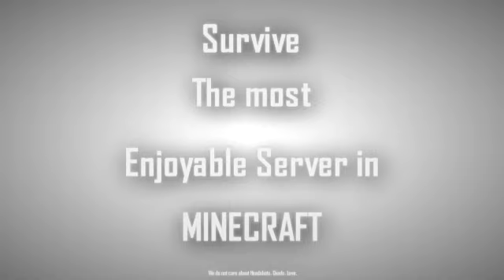Aliens vs Predator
Hallo mensen!
vandaag hebben we onze eerste aflevering van Aliens vs Predator.

Gespeelt door Cotsilla